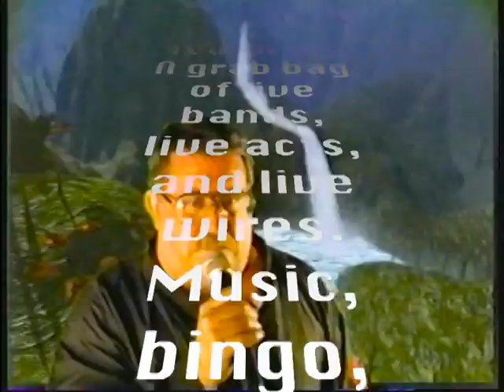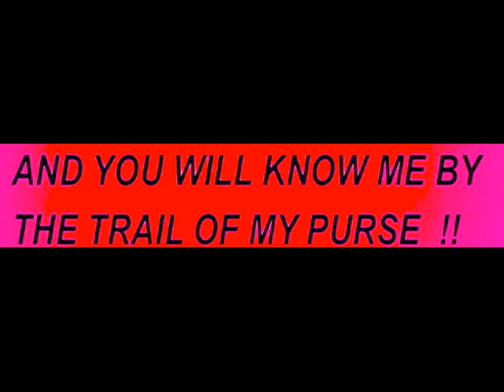And You Will Know Me (By the Trail of My Purse)